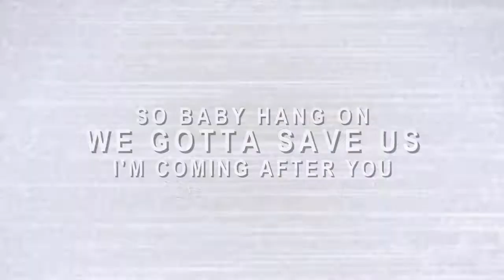Overboard ⚓ { Full Mep }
HD*
So after a long wait this mep is finally done, and it looks BEAUTIFUL. each part is amazing, so great job everyone and thankyou for participating ♥
I wanted to get this mep done by the time I leave for vacation, and we did it:3 (I leave tomorrow, so enjoy this because I won't be around for 3.5 weeks, but you can always skype or pm me)

Theme: Ships/anchors and a brown/blue color
I hope everyone was challenged or grew in skills (even a tiny bit) while editing this, that was my main goal♥

Parts:
0:00 Duskaria
0:18 Mystiedream
0:33 LadyFox
0:48 MetroplexAmv
1:03 RedcoyoteBalto
1:18 Vaxmyangel
1:34 Mystiedream
1:48 xCazanna
2:03 LightFennix
2:18 Donafava
2:32 TripleCrownStables
2:47 LightFennix